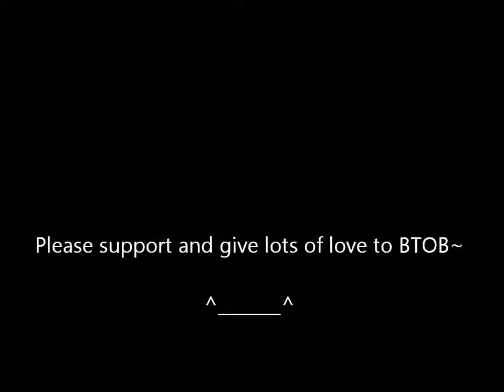[AUDIO] 120811 SBS Kim Young Chul's Fun Fun Today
*Don't forget to change quality on your youtube screen to see the clearlier photo*

English Corner!!

SBS Kim Young Chul is aired every saturday at 6AM KST with BTOB's Peniel and Sungjae.

Let's spread BTOB's virus~
Let's studying together~

Credit: radio.sbs.co.kr via fyeahborntobeat